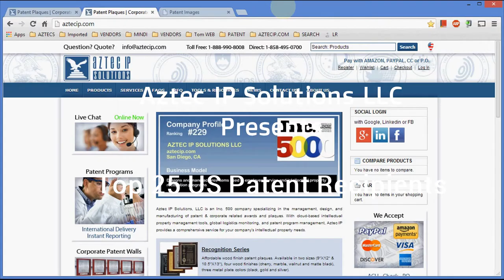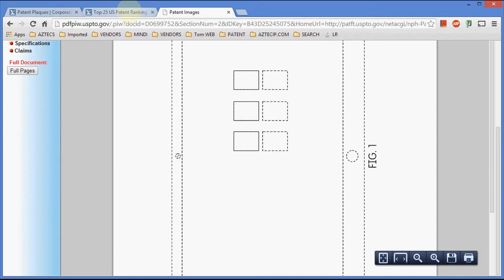Top 25 US Patent Recipients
Our cumulative rankings of the top 25 companies that have been granted the most patents by the United States Patent Office (USPTO).  The rankings are updated weekly and based on latest patent data released every Tuesday from USPTO and the search results from AztecIPSearch®. For additional ranking report please visit aztecip.com